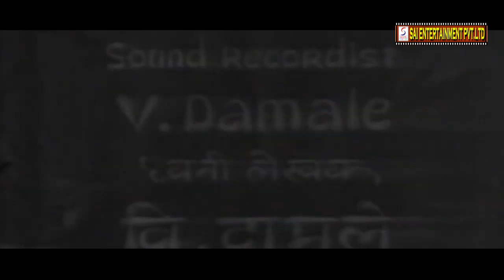संपूर्ण चित्रपट - चंद्रसेना १९३५ | Chandrasena Marathi Movie | Nalini Tarkhad | Rajani | Sureshbabu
Cast: Nalini Tarkhad, Rajani, Sureshbabu Mane, Kulkarni, Mane Pahelwan, Kelkar, Manajirao,
          Budasalieb, Shantabai, Azoorie

Studio: Prabhat Films
Producer: unknown
Writer: Shivram Vashikar
Cinematographer: Keshavrao Dhaiber
Composer: Keshavrao Bhole
Lyricist: K. Narayan Kale